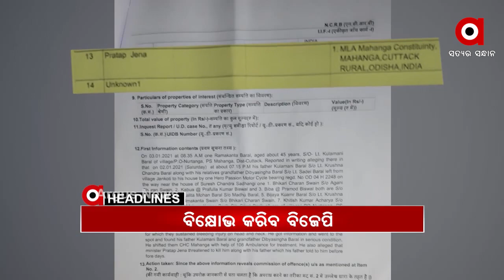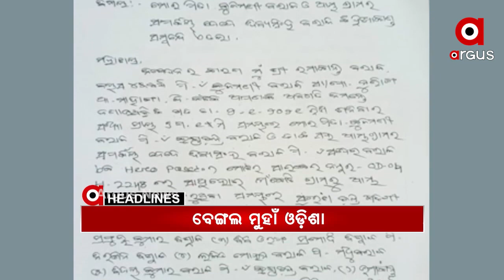Headlines 11Am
ପୁଣି ପୋଲିସର ଥାର୍ଡ ଡିଗ୍ରୀ.
ହାଇକୋର୍ଟର ନୂଆ ମୁଖ୍ୟ ବିଚାରପତି ଶପଥ ନେଲେ ଜଷ୍ଟିସ୍ ଡ.ଏସ ମୁରଲୀଧର...
ଆଜି କେନ୍ଦ୍ର ସରକାର ଏବଂ କୃଷକ ସଙ୍ଗଠନ ମଧ୍ୟରେ 8ମ ବୈଠକ...
ବେଙ୍ଗଲ ମୁହାଁ ଓଡ଼ିଶାର ରାଜନୈତିକ ହିଂସା...
ପୁଣି ନିଖୋଜ ବିର୍ଜୁ କୁଲୁ...